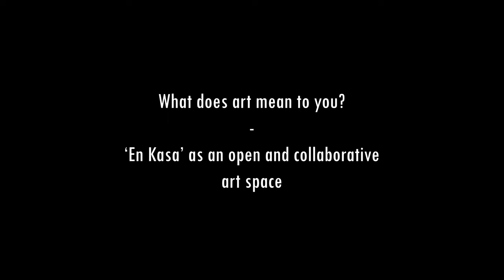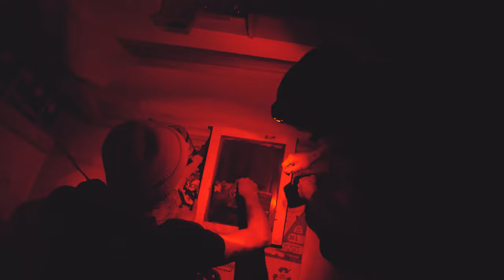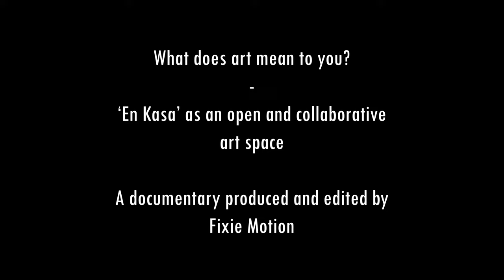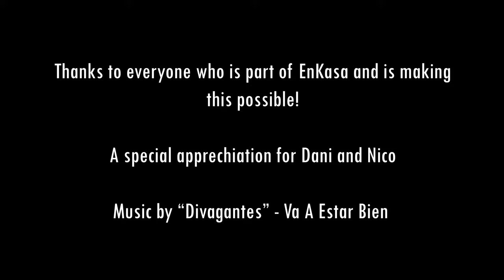What does art mean to you? The open art space "En Kasa" | Full Documentary (2023)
This documentary is about the open and collaborative art space "En Kasa" and it's founder Daniel Rubio Riaño. This independent art studio in Barcelona is opening doors for artists of all kind.

This documentary is the first part of a series which Fixie Motion will start in Barcelona. Daniel is describing us the challenges of being an artist and how we deals with them. What does art mean to you and how do you keep enjoying it? It is showcasing the beauty of sharing art spaces together. Of connecting emerging artists and exploring new things together. Daniel is a perfect example of a leader, guide and friend. He is opening a safe space for people to get to know their creativity. Music, art, friends. En Kasa is a space to feel at home.

0:00 Intro
0:19 Introduction Daniel
1:31 What does art mean to you?
3:36 How to do screen printing?
6:20 Dealing with artistic frustration
7:56 Using art for social transformation
8:48 The role of the space En Kasa
10:32 Artistic collaboration in Barcelona
12:08 Who should visit En Kasa?
12:35 Outro